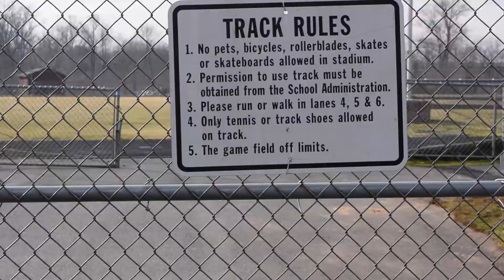Haywad Pashtoon - Men's Fashion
Haywad: @haywadxahmad

Song: Lord Pretty Flacko Jodye 2 by A$AP Rocky